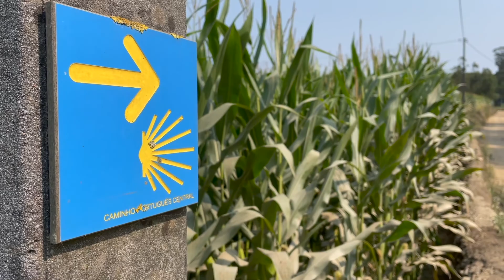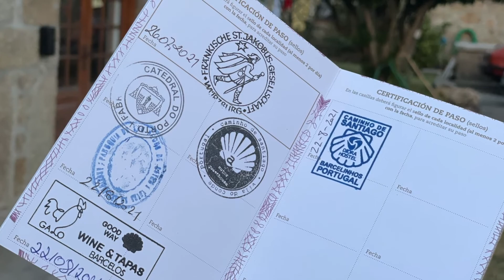Caminho Portugues - Tag 3 - Vila do Conde nach Barcelinhos - Vlog 03 - Jakobsweg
Ein klitzekleines Stück kürzten wir ab und starteten an unserem dritten Tag von Rates aus. Direkt angekommen, nahm uns der örtliche Pfarrer warmherzig in Empfang und drückte seinen Stempel in unseren Pilgerausweis.

Anschließend machten wir uns auf die knapp 17 Kilometer lange Etappe nach Barcelinhos und ließen uns von einem flotten Gefährt rasant überholen. Schaut selbst.

Buen Camino - oder wie in Portugal gesagt wird: Bom Caminho.